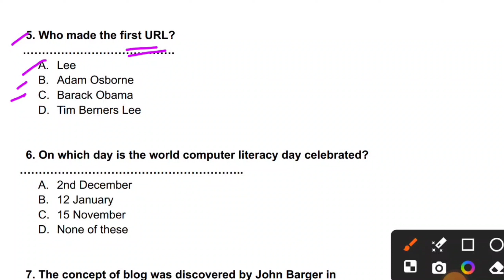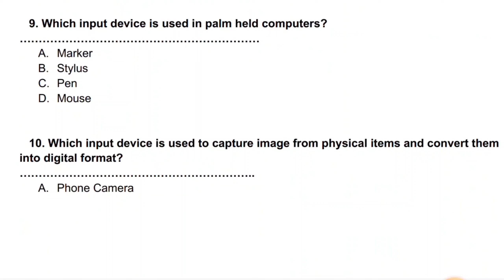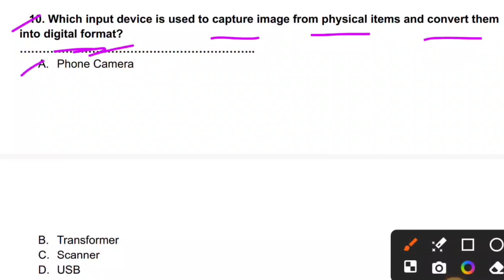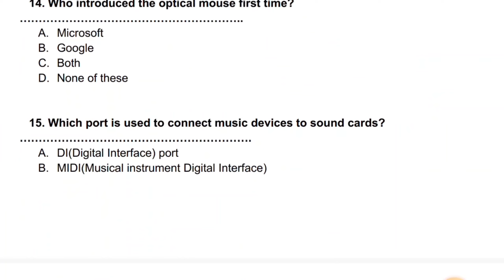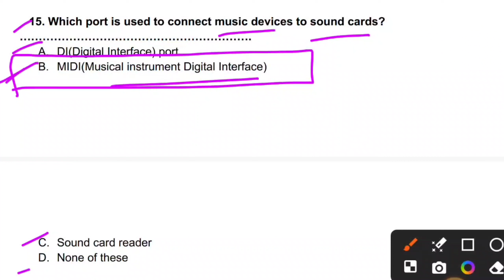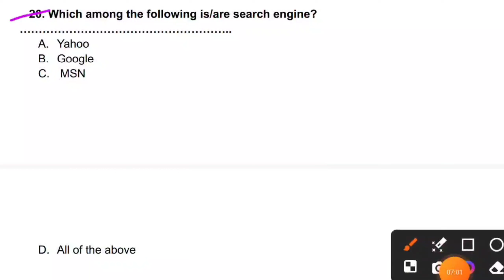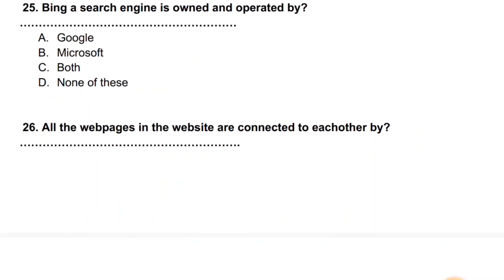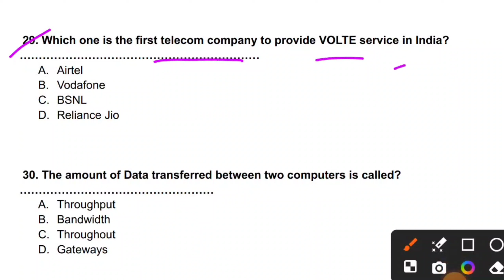TOP MOST IMPORTANT MCQ'S ON COMPUTER SECTION || ONLY FOR FEMALE SUPERVISOR || JKSSB